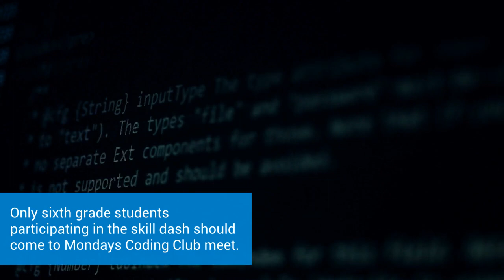Monday, April 4, 2022